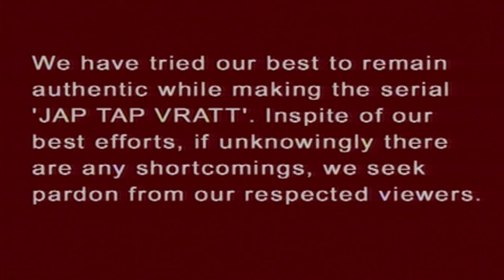जानिये दैत्य सेनापति राहू को शनिदेव ने क्या स्मरण कराया | Jap Tap Vrat Eps 67 | जप तप व्रत